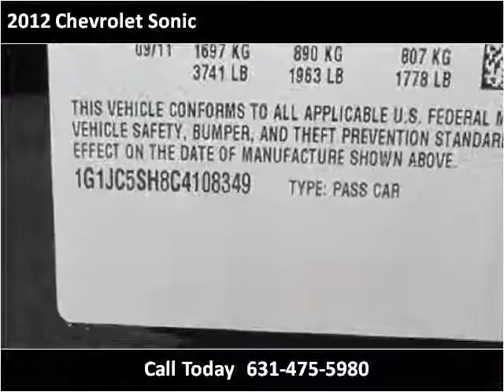2012 Chevrolet Sonic Used Cars Patchogue NY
This 2012 Chevrolet Sonic is available from 112 Auto Sales.